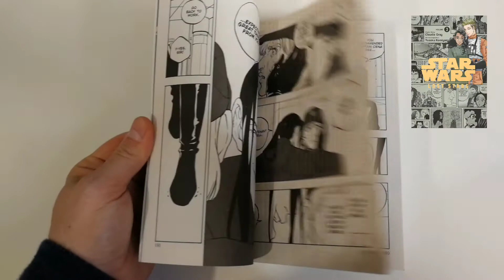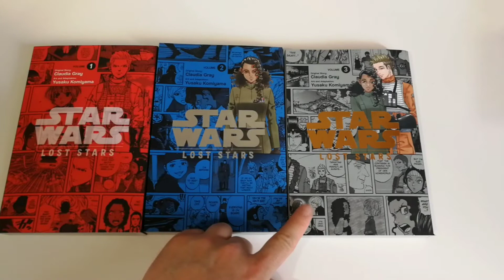Star Wars Manga: Lost Stars Vol3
Thane y Ciena han sobrevivido para ver la destrucción de una Estrella de la Muerte y la construcción de otra, pero mientras observan desde lados opuestos cómo el Imperio se desmorona, ¿puede algo más que tragedia aguardarles al final de su viaje?

Labibliotecadeltemplojedi.com